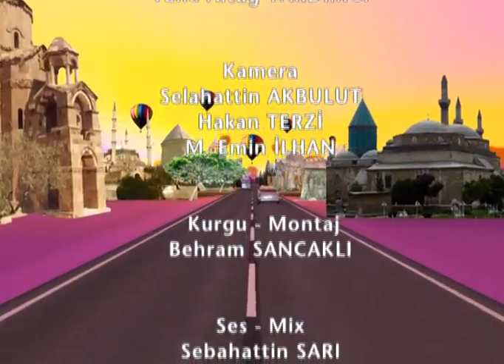AYSU & GÜNAY ORGANİZASYON